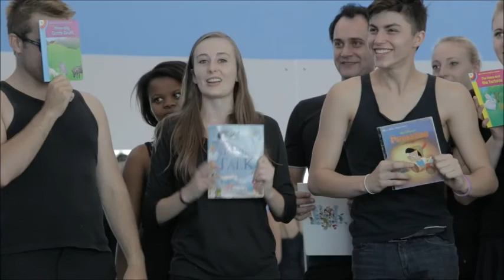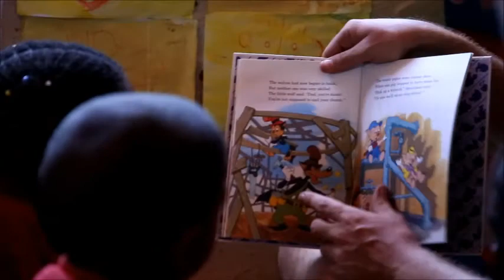by Oakfields College Faculty of Dance and Musical Theatre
Oakfields College Faculty of Dance and Musical Theatre decided to CHANGEONETHING at SUIKERBEKKIES Pre- School .

As performing arts students we have a great passion for telling stories and wanted to promote an appreciation for books and reading amongst children. Students, lecturers and management of Oakfields College collected books and toys to donate to Suikerbekkies Pre- School/Creche. While making the delivery the students spent some time reading and performing the stories to the children.

NOW LET'S KEEP THESE RANDOM ACTS OF KINDNESS GOING! WE NOMINATE EXCLUSIVE BOOKS AND NATIONAL SCHOOL OF THE ARTS TO FOLLOW SUIT. YOU HAVE 7 DAYS TO CHANGEONETHING!!

ABOUT SUIKERBEKKIES PRE-PRIMARY SCHOOL/CRECHE:

Suikerbekkies Pre-Primary School/Creche  is situated in Nantes, one of the poorest areas in Eersterust. Many of the children in this area have no access to education at pre-primary level due to extreme poverty.

Suikerbekkies caters for children aged 2 -- 6 with the vision of providing an opportunity for each child to grow physically, emotionally and spiritually in a loving and safe environment.

Suikerbekkies was founded in 2003. The number of children attending the school grew from 25 children in 2003 to 120 children currently in attendance, with 50 children on the waiting list. They are in desperate need of assistance to accommodate the children on the waiting list but can only accommodate a limited number of children in a class, according to the Amended Children's Act 38 of 2005 and regulations that govern Early Child Development Centres. They are urgently seeking assistance from the public to accommodate these children and have made an appeal for donations of the following:
- 2 x Wendy Houses or 2 x containers (to be used as additional classrooms)
- Tables and chairs for the classrooms
- Jungle gym
- Sand for the sandpit
- Stationary

Mrs. D Noah
(NPO 068-462)

Special thanks to Brent Lindeque and Andrew Ross for inspiring us to CHANGEONETHING

YOUTUBE VIDEO ft. Man in the Mirror - Michael Jackson